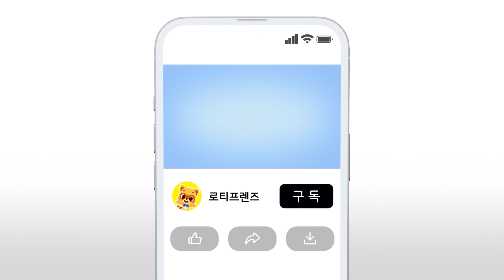알록달록 무지개 똥🌈💩 | 응가송 | 색깔동요 | 생활습관동요 | 교육동요 | 로티프렌즈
매주 화~금요일 오후 5시 들썩들썩 신나는 동요 🎵